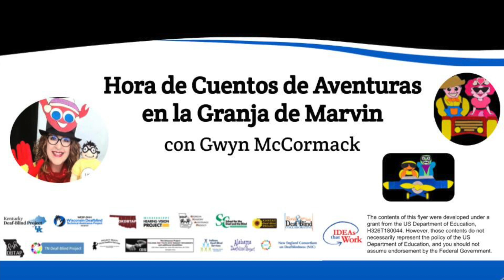Hora de Cuentos de Aventuras en la Granja de Marvin Semana 3